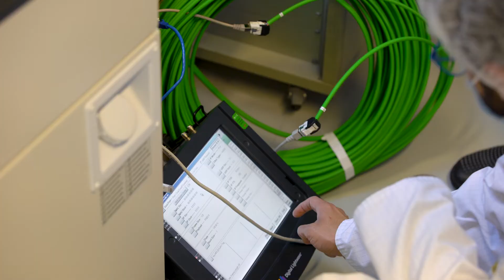Skylane Optics - ETC 2021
Discover how the value proposition offered by a strong partnership Skylane and ETC can help key customers to streamline their network operations.